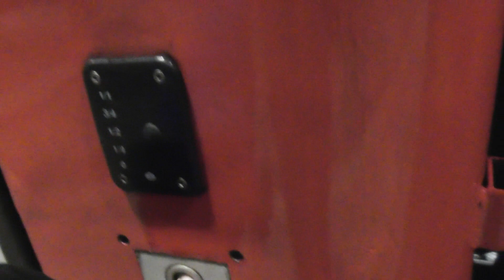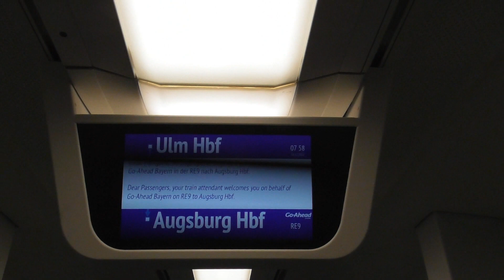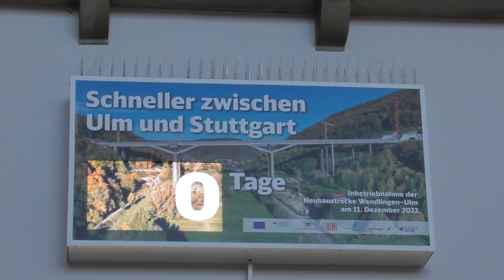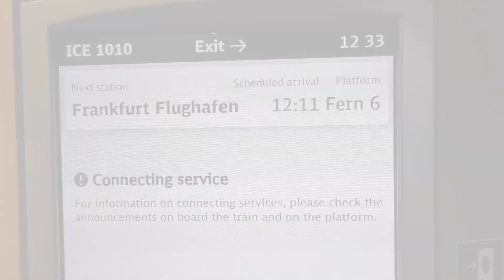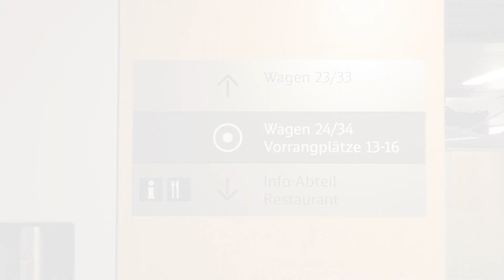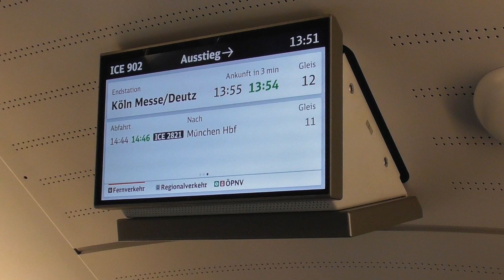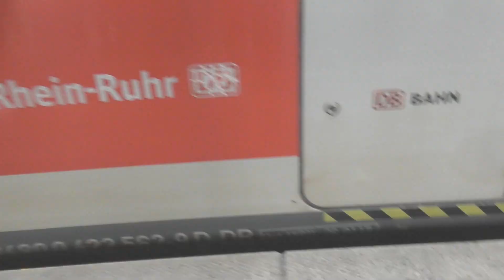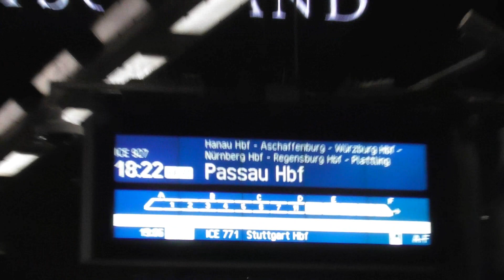VLOG #39 | NEUER FAHRPLAN - NEUE ZÜGE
Der neue Fahrplan von der DB für das Jahr 2023 hat einige Neuerungen und Verbesserungen mitgebracht. Eine große ist das die neue SFS Wendlingen-Ulm fertig ist. Auf der fahren nicht nur ICE sondern auch Regionalverkehr (IRE200). Dieser Regionalverkehr wird mit angemieteten Vectron-Loks von ELL und alten München-Nürnberg-Express wagen gefahren.
Das schaue ich mir unbedingt an und testen den neuen ICE3neo der ab heute seinen Betrieb aufnimmt. Wie wird er mir gefallen? Und was gibt es sonst noch so für neue Züge?

Dir gefällt das Video? Dann teile es auf Facebook, Instagram, Twitter & WhatsApp!
VLOG´s von mir